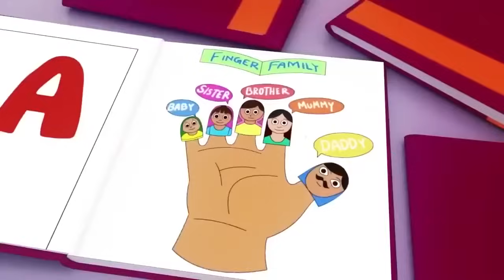Wheels on the Bus, Old Mac Donald, ABC song ,Baby Bath Song, CoComelon, Nursery Rhymes & Kids Songs